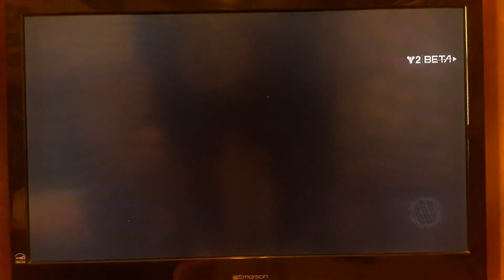Destiny 2 Beta- Hunter Gameplay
What's up Wolf Pack! Sorry i didn't upload this video yesterday. I was hanging out with friends and completely forgot. I'm gonna make sure that doesn't happen again. Anyways I hope you have a great day and enjoy the video Wolf Pack.